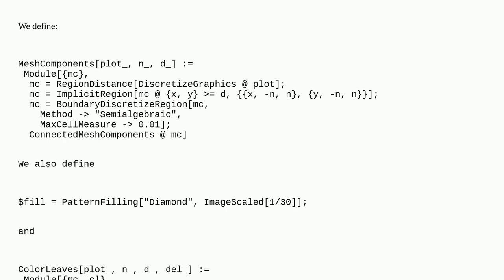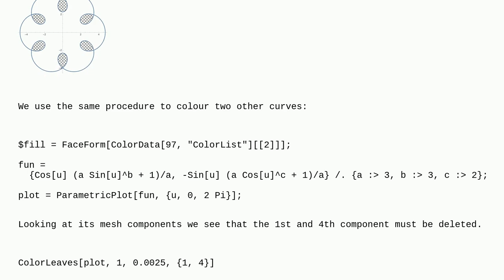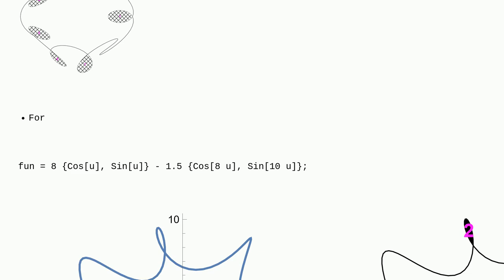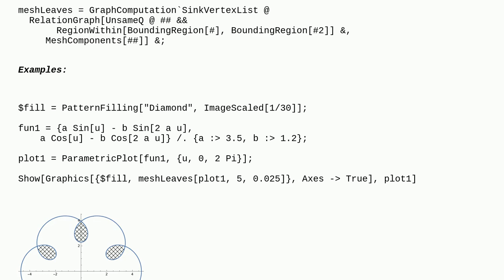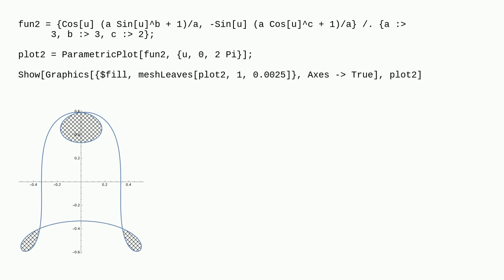Mathematica: Colouring the "leaves" (self-intersections) of parametric curves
Colouring the "leaves" (self-intersections) of parametric curves

A special thanks goes out to the awesome community

  plotting regions computational-geometry graphics